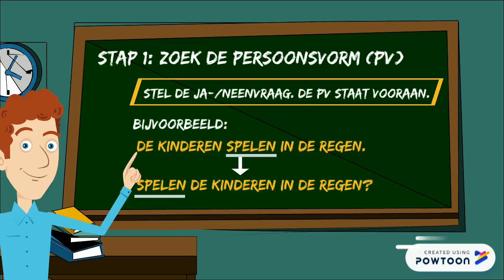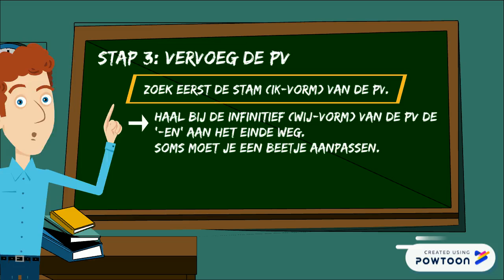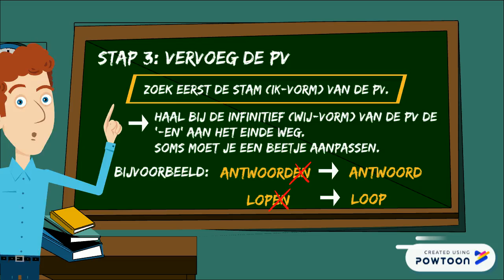De tegenwoordige tijd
De tegenwoordige tijd-- Created using Powtoon -- Free sign up -- Create animated videos and animated presentations for free.  PowToon is a free tool that allows you to develop cool animated clips and animated presentations for your website, office meeting, sales pitch, nonprofit fundraiser, product launch, video resume, or anything else you could use an animated explainer video. PowToon's animation templates help you create animated presentations and animated explainer videos from scratch.  Anyone can produce awesome animations quickly with PowToon, without the cost or hassle other professional animation services require.